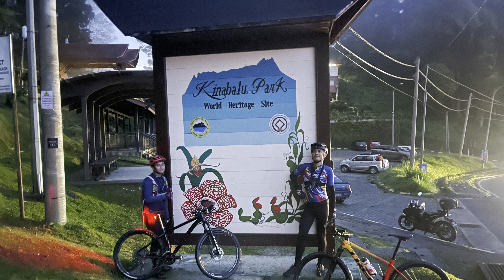Ride to Kundasang via Kiulu